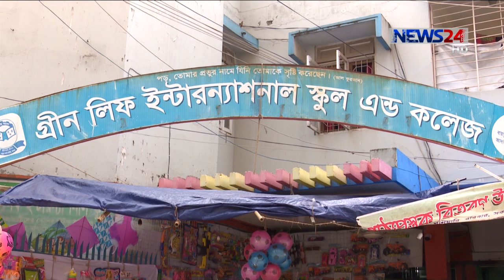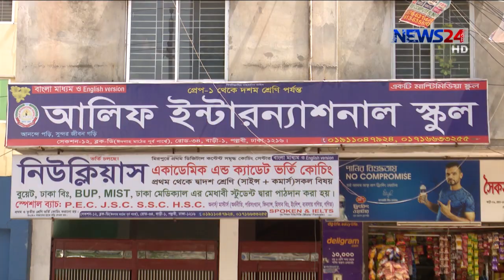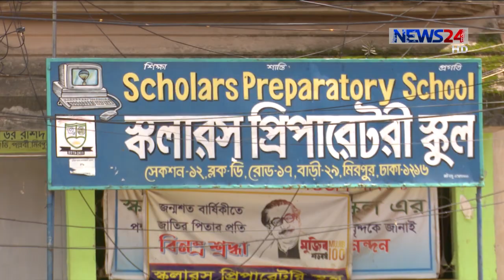গভীর সংকটে দেশের ৪০ হাজার কিন্ডারগার্টেনের ৭ লাখ শিক্ষক 20Jul.20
গভীর সংকটে দেশের প্রায় চল্লিশ হাজার কিন্ডারগার্টেন। চার মাস ধরে প্রতিষ্ঠান বন্ধ, নেই আয়। ফলে শিক্ষকদের বেতন বন্ধ, আবার বাড়ি ভাড়া দিতে না পেরে অনেকেই প্রতিষ্ঠান বন্ধ করে দিতে বাধ্য হচ্ছেন। লাখ সাতেক শিক্ষকের জীবন যেমন সংকটে, তেমনি অর্ধকোটি শিশুর পড়াশোনা নিয়েও দেখা দিয়েছে অনিশ্চয়তা। সরকারের দিকেই তাকিয়ে আছেন তারা। শিক্ষাবিদরাও বলছেন, সংকট নিরসনে সরকার তাদের সহজ শর্তে ঋণ দিতে পারে। আরো জানাচ্ছেন তানজীর মেহেদী।
স্কুল প্রাঙ্গণে বসেছে দোকানটি। না, এটি মেলার কোনো দৃশ্য নয়। দু’বেলা দু’মুঠো ভাতের নিশ্চয়তায়, পসরা সাজিয়েছেন শিক্ষকরা। চার মাস ধরে স্কুল বন্ধ, আদায় হচ্ছে না টিউশন ফি। ফলে নেই কোনো আয়। আটকে আছে শিক্ষকদের বেতন। তাই রকমারি পণ্য বেচে কোনোমতে চলছে জীবন যুদ্ধ।
পল্লবীর ডি ব্লকের ঈদগাহ মাঠে ব্যাট বল নিয়ে উচ্ছ্বাসে মেতেছে কিশোরের দল। তখন মাঠের চারপাশে ছড়িয়ে থাকা গোটা দশেক কিন্ডারগার্টেনে একরাশ বিষণ্ণতা। করোনা সংকটের দিনে বন্ধ হয়ে গেছে অনেক স্কুল। নাজমা বেগম, প্রধান শিক্ষক, ড্রিম প্রিপারেটরি স্কুল
কদিন আগেও এই ভবনে ঝুলছিল গ্রিন বাংলা স্কুলের সাইনবোর্ড। কিন্তু ভাড়া দিতে না পেরে, বাড়ির মালিকের চাপে ছাড়তে হয়েছে স্কুল। মোস্তাফিজুর রহমান, পরিচালক, গ্রিনবাংলা স্কুল
সংশ্লিষ্টরা বলছেন, সরকার উদ্যোগী হয়ে তাদের পাশে দাঁড়ালে কেটে যাবে এই অনিশ্চয়তা।এম এইচ বাদল, সাধারণ সম্পাদক, বাংলাদেশ কিন্ডারগার্টেন অ্যাসোসিয়েশন
শিক্ষাবিদরা বলছেন, সময় সাপেক্ষ হলেও সরকারের উচিত কিন্ডারগার্টেনগুলোকে নীতিমালার অধীনে নিয়ে আসা। রাশেদা কে চৌধুরী, তত্ত্বাবধায়ক সরকারের সাবেক উপদেষ্টা
বাস্তবতা হলো, সাত লক্ষাধিক শিক্ষকের জীবন এখন দূর্বিষহ, তেমনি ঝরে পড়ার আশঙ্কায় আছে অস্বচ্ছল পরিবারের অসংখ্য কোমলমতি শিক্ষার্থী।

Our other Youtube channels :
News24 Official Address:
NEWS24
371/A
Bashundhara Road
Block – D
Bashundhara Residential Area
Dhaka - 1229